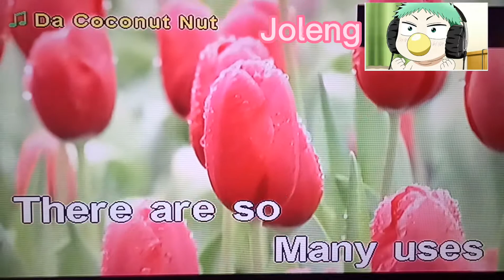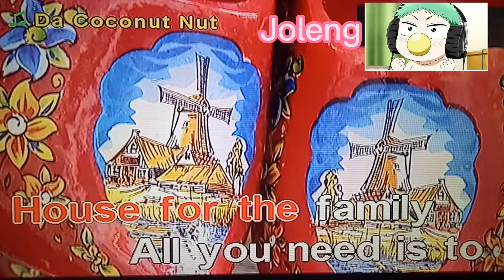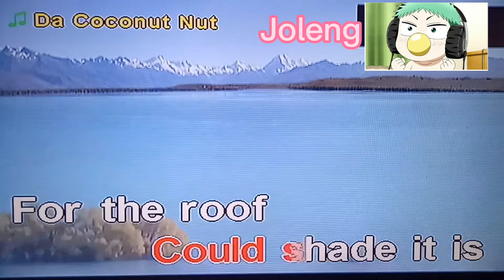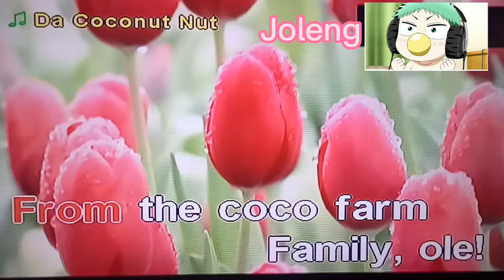Da Coconut Nut by Smokey